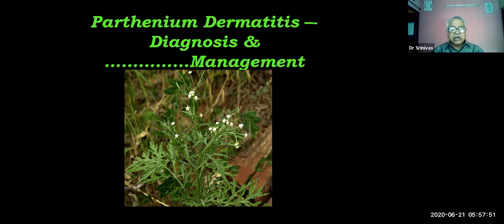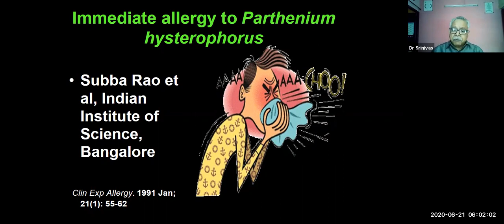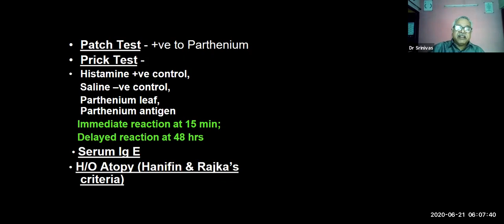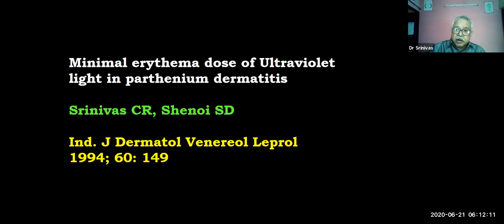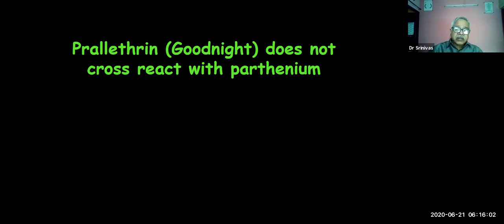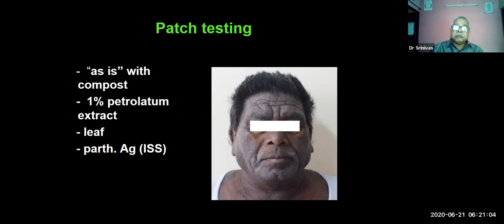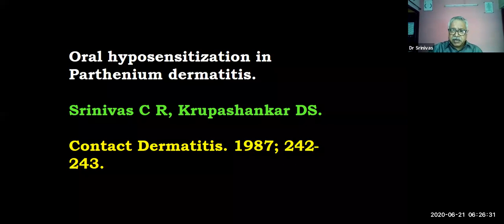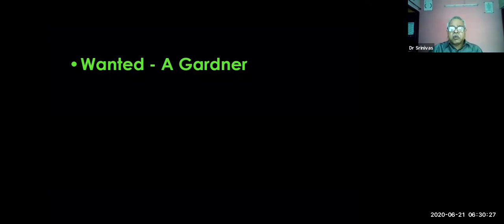Parthenium Dermatitis: The Missing Link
This talk is on the usual and unusual clinical manifestations of parthenium dematitis. The talk will also cover the patho-mechanism of the dermatitis, the investigations needed, especially to determine the allergy and the management of the dermatitis